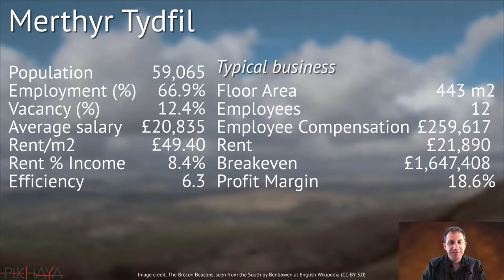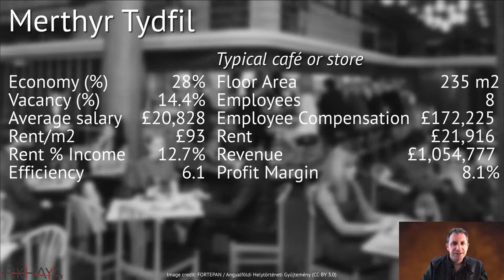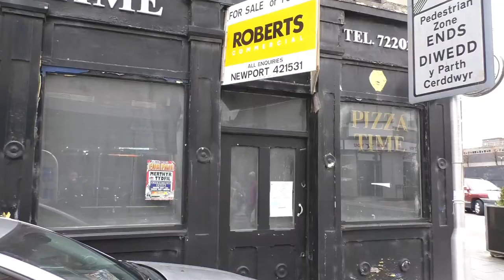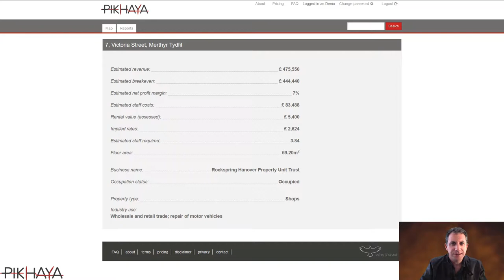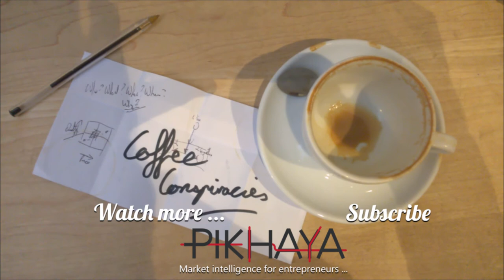Should you open your coffee & bike café in Merthyr Tydfil?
CoffeeConspiracies is in Merthyr Tydfil, a city of 59,000 people one hour north of Cardiff and on the edge of the Brecon Beacons National Park.

With Merthyr attracting tens of millions of pounds in new investment in retail and manufacturing, I take a look at retail space near the city centre and consider whether you should open a coffee & bicycle café there...